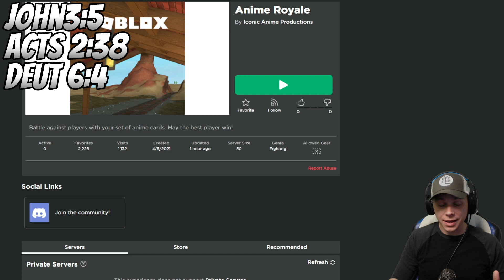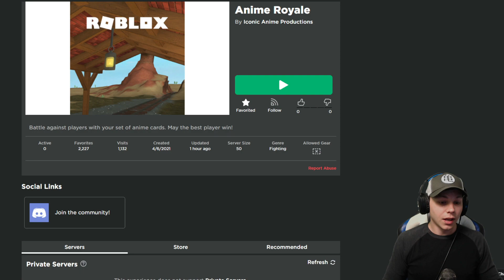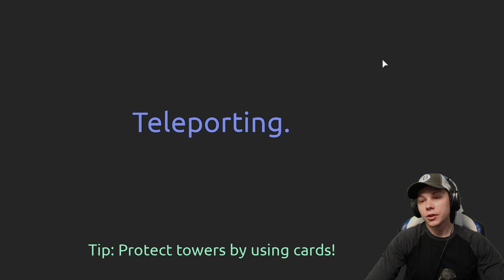Playing The NEW UPCOMING Anime Clash Game Anime Royale!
NEW Anime Royale!

Follow me on Roblox. PLEASE DO NOT SEND ME A FRIEND REQUEST! I GET HUNDREDS OF FRIEND REQUESTS A DAY AND CANNOT ACCEPT THEM ALL! PLEASE FOLLOW ME ONLY: Atlas0Zero